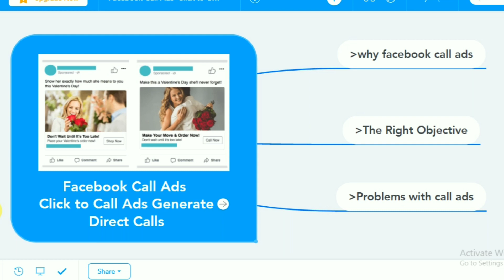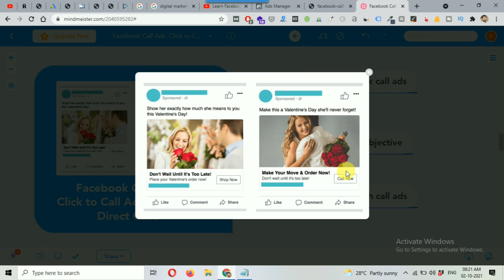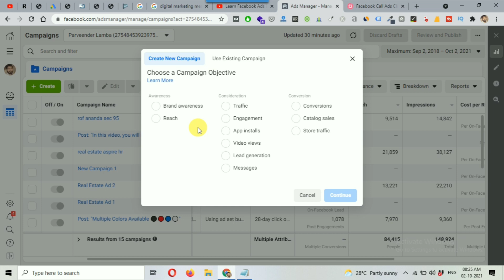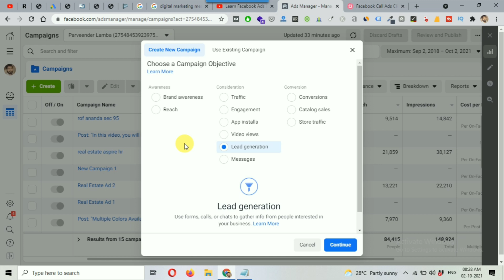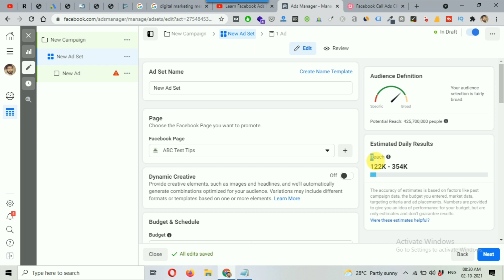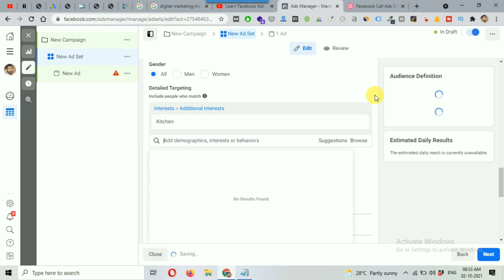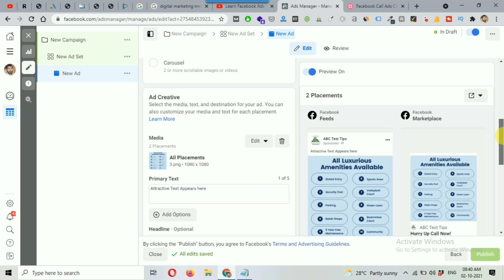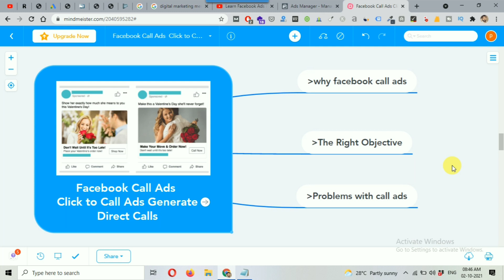Facebook Call Ads: Generate High Quality Call Leads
In this video, I’ll show you how to run facebook call ads and generate direct calls.

If you want to get high-quality inbound calls for your business then facebook call ad is one of the best solutions for you.

Using Facebook call ads you can generate targeted incoming calls at lowest price.

Facebook ad campaign has a lot of campaign objectives to choose.

If you have a dedicated sales staff with perfect calling system then facebook call only ads can be a turning point for your business.

Watch the complete video tutorial guide to learn exactly step by step.

𝐓𝐨𝐩𝐢𝐜𝐬 𝐜𝐨𝐯𝐞𝐫𝐞𝐝 𝐢𝐧 𝐭𝐡𝐢𝐬 𝐯𝐢𝐝𝐞𝐨:
✔️ How to run facebook call ads at the lowest price
✔️ Right Objective for facebook call ads
✔️ Facebook call only ads and click to call explained in hindi
✔️ How to generate unlimited direct call leads
✔️ facebook ads se incoming call jyada se jyada kaise aaega phone per